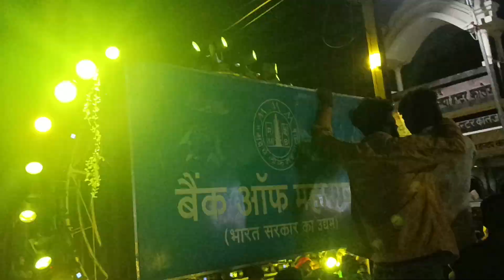DJ RK EVENTS BARIYAVAN BAJAR🔊 JANMASHTAMI 🚩 TANDA SHAHAR ME TONY MUSIC SONG AMBEDKAR NAGAR 😎🥰